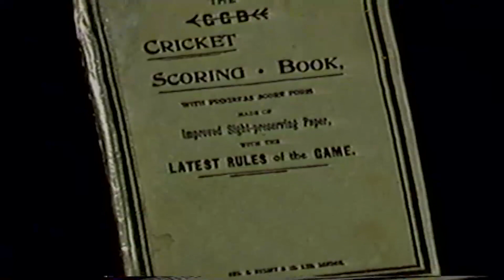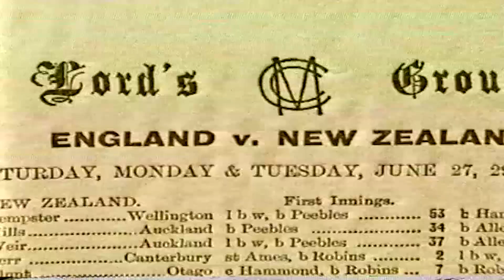VHS DUB: Mantis and the Cricket EP1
The story of New Zealand Cricket started in 1927 with a tour to the UK.

During the Covid-19 Lockdown in NZ, I found an old VHS with parts of a series that I filmed with Jeremy Coney 20 odd years ago.. He and I toured NZ recording these cricketing tales and legends before they left us.